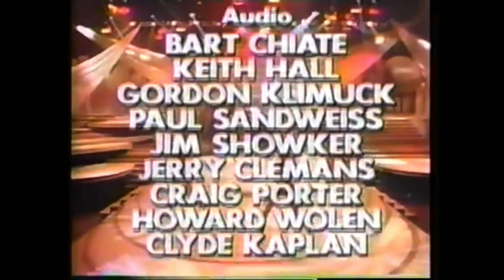Dionne Warwick & The International Children’s Choir | SOLID GOLD | “We are The World” (2/15/1986)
From our 6th Season of Paramount's hit 80s TV series, "SOLID GOLD", enjoy our host, DIONNE WARWICK and THE INTERNATIONAL CHILDREN’S CHOIR singing "We Are The World", arranged and produced by myself (Solid Gold's musical director and theme composer, Michael Miller - aka "Mickle"). This was from the “Countdown 85” Special that aired on February 15, 1986.

The members of my SOLID GOLD band are:

Michael Miller - synthesizer
Rocky Davis - keyboards
Stewart Levin - keyboards
George Doering - guitar
John Goux - guitar
Jeff Gerson - percussion
Michael Fischer - percussion
David Edelstein - bass
Mike Baird - drums

Background singers:
Jon Joyce
Joe Pizzulo
Kipp Lennon
Deborah Davis
Sunny Wilkinson
Beth Anderson
Gail Lopata
Mitzi McCall
Myrna Matthews